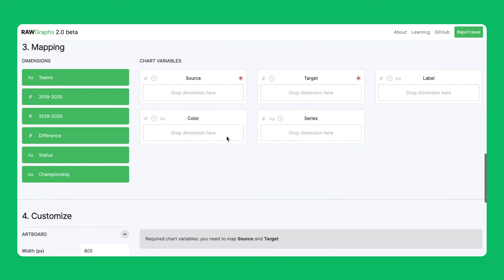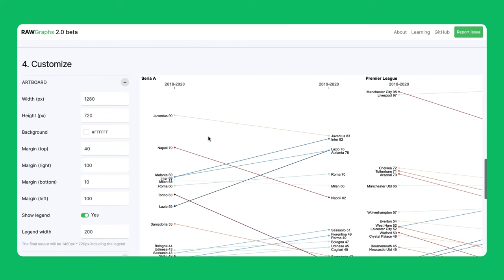How to make Slope Graph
00:00 Intro
00:13 Load your data
00:27 Choose a chart and Mapping
00:43 Customize
01:15 Export
01:21 Result